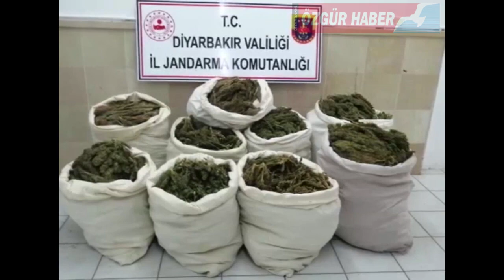Saman yüklü kamyonda 176 kilo esrar ele geçirildi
- Diyarbakır İl Jandarma Komutanlığı KOM Şube Müdürlüğü ekiplerince yapılan operasyonda saman yüklü kamyonda satışa hazır vaziyette 176 kilo 340 gram kubar esrar maddesi ele geçirildi.